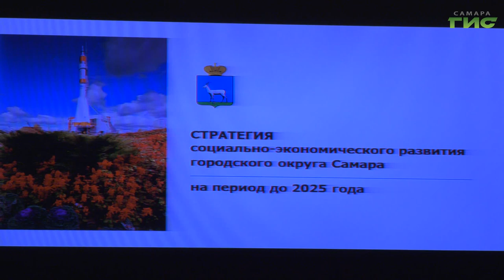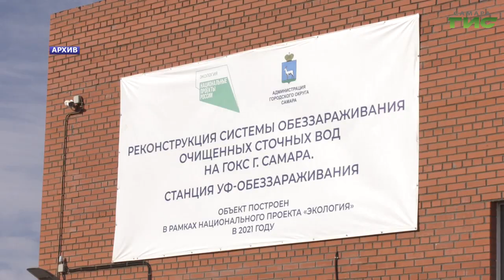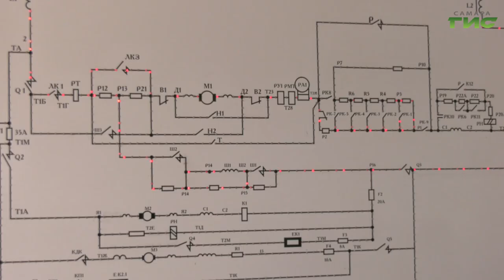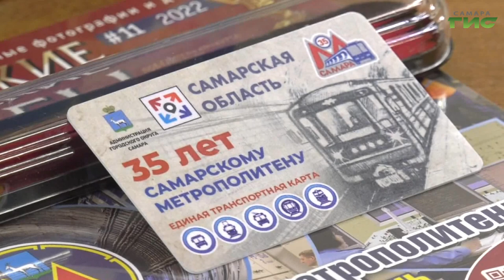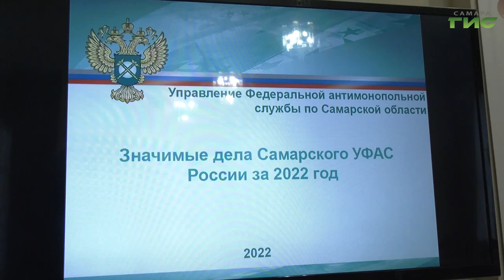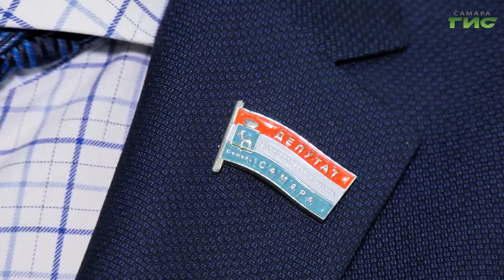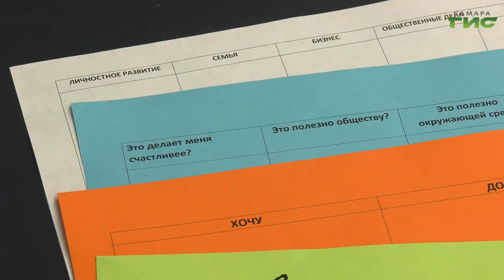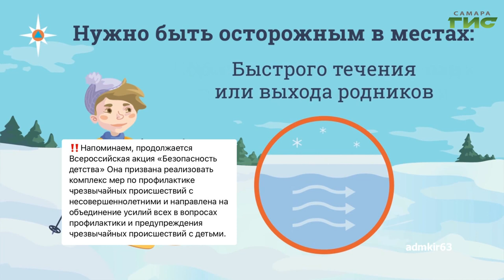"События" от 20.12.2022 (вечер)